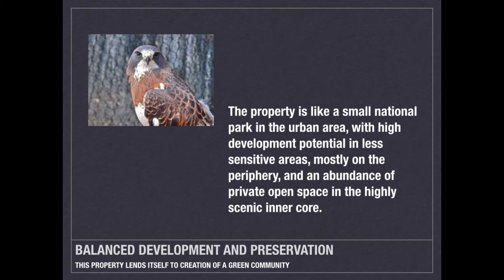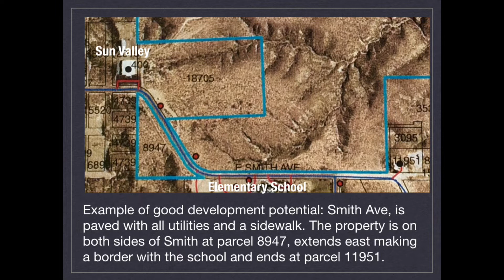July 15, 2021